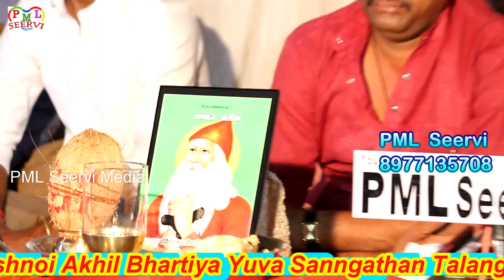ऐसा भजन आपने नही सुना होगा Atmaram Jambheshwar Bhagwan ka superhit bhajan बिश्नोई समाज हैदराबाद लाईव